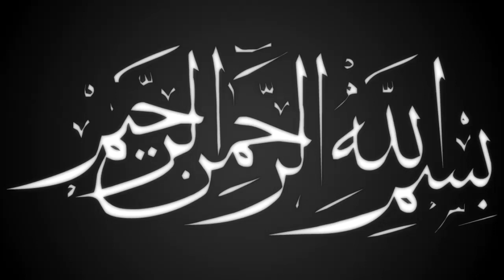সালাফিদের কঠিন হুশিয়ারী | মুফতি ওসমান গনী ছালেহী | Mufti Osman Goni Salehi | Bangla Wa | Ullash icp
Linkdin Link